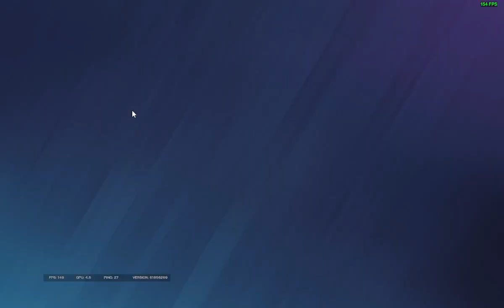hes in basement